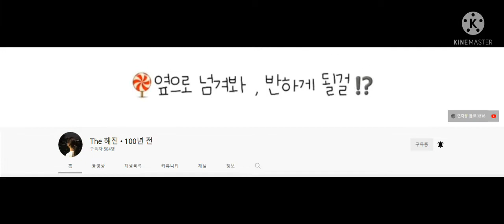저랑친한분들(Feat.friend)